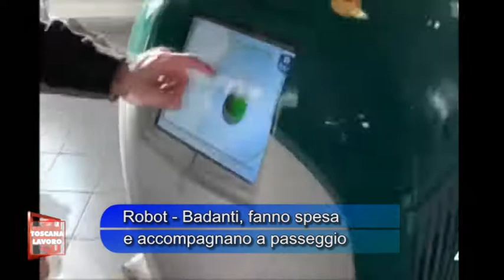IN BREVE: Shelbox - Lucchini - Anci Toscana e Sindacato, Robot badanti.